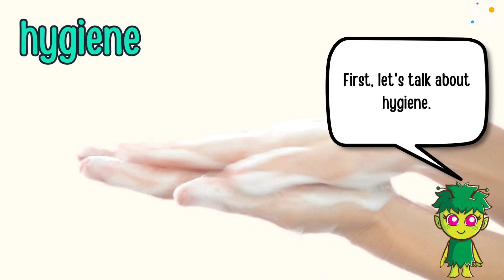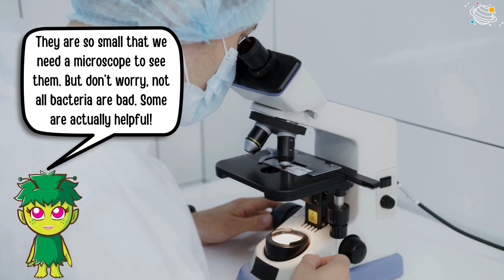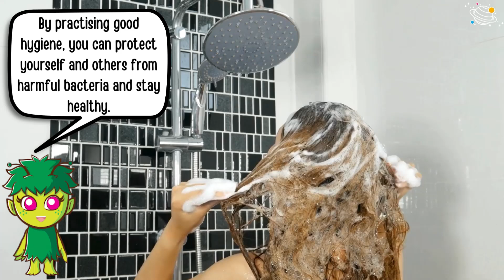Stay Healthy & Clean: Fun Health and Hygiene Tips for Kids! | KS2 Science | STEM and Beyond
Join us on an exciting journey to learn about health and hygiene! Discover why keeping clean is super important and learn awesome tips like how to wash your hands, brush your teeth, and stay healthy. In this STEM and Beyond video, you will learn some new vocabulary and some interesting facts about health and hygiene. Let's explore together and become hygiene heroes!

✨ Health
✨ Hygiene
✨ Clean
✨ Illness
✨ Disease
✨ Germs
✨ Bacteria
✨ Organisms
✨ Microscope
✨ Digest
✨ Germs
✨ Infections
✨ Sneeze
✨ Cough
✨ Fluoride toothpaste
✨ Gums
✨ Cavities
✨ Dirt
✨ Clutter
✨ Balanced diet
✨ Vitamins
✨ Minerals

⏲️TIMECODES⏲️
0:00 – Intro
0:31 – What is hygiene?
0:45 – How to practise good hygiene
1:14 – About bacteria
2:04 – Sneezing and coughing
2:25 – Brush your teeth
2:41 – Keeping your surroundings clean
3:03 – Eating healthy and drinking water
3:27 – Why good hygiene is important
3:36 – See you next time